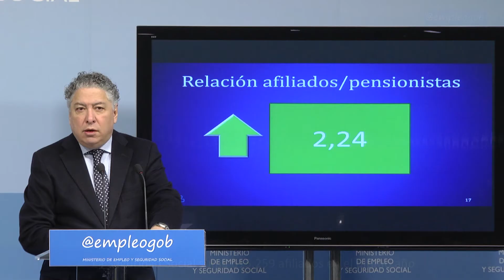La Seguridad Social suma 615.259 afiliados en el último año, el mejor dato de febrero en once años